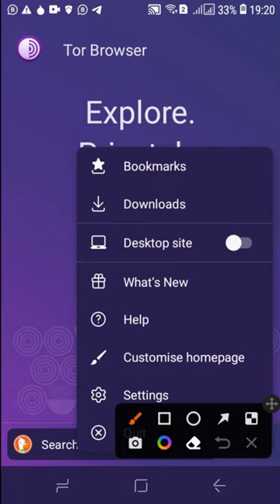Mastering Tor Browser: Enabling Screenshot Settings | Ultimate Privacy Guide! ( @Frex-IQ )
Welcome to our comprehensive guide on maximizing your privacy while using Tor Browser! In this short but informative video, we'll walk you through the essential steps to enable screenshot settings in Tor Browser. Taking screenshots can be a crucial tool for capturing information, but it's essential to do so while preserving your anonymity and privacy. (@Frex-IQ )